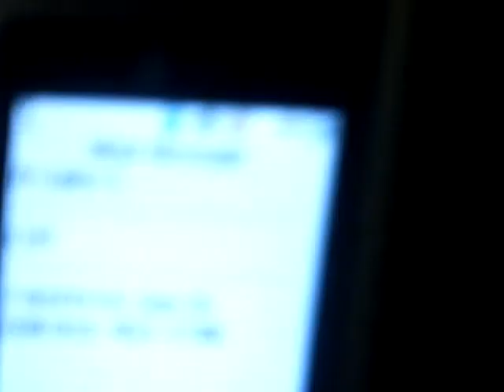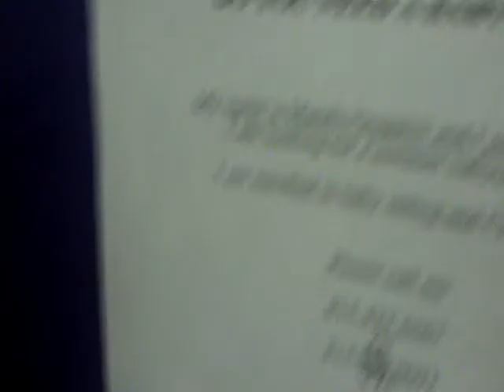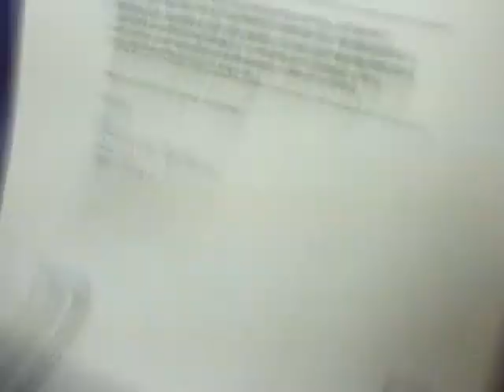AWSOME PARTY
at a party